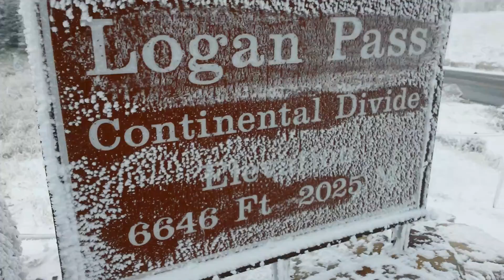Nathan Krawetzke: Road tripping AK to MI: Part 4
Shenanigans in Glacier National Park.